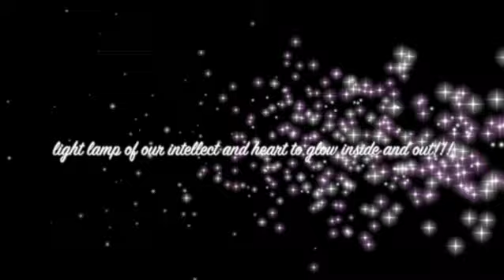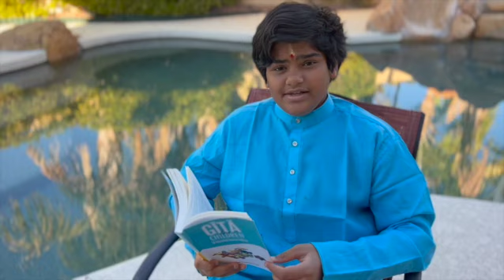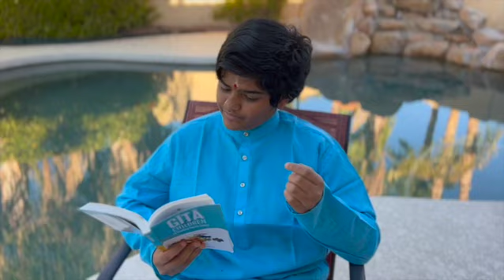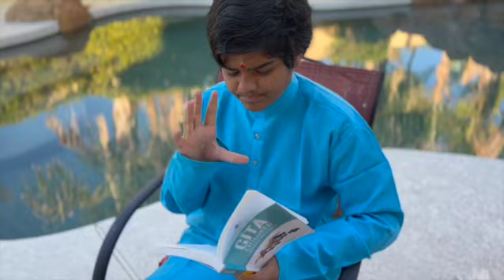YADA Margazhi Yuva Utsav 2021 Day2 BHOYuva Sadhas - Chapter 3